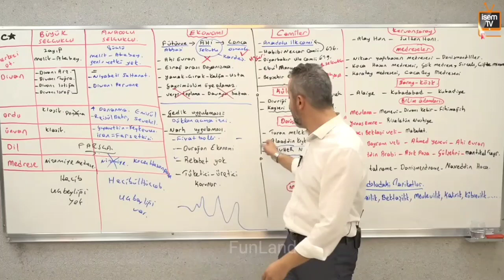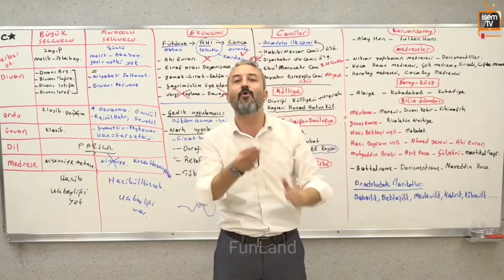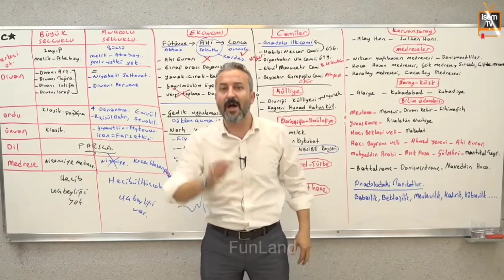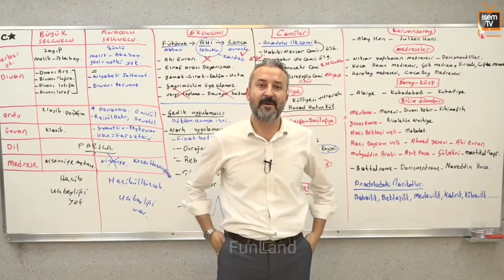ACIKLI BİR AŞK HİKAYESİ | GEVHER NESİBE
Celal hoca acıklı bir aşk hikayesi.